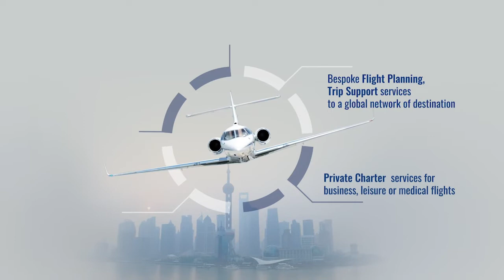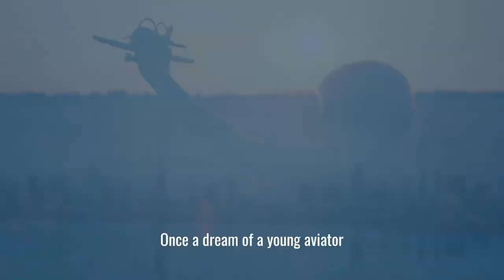TATV INSIGHT: Conversation with IATA's Regional VP, Kamil Al-Awadhi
IATA’s leadership has a fresh look about it with former IAG and British Airways CEO Willie Walsh taking over as CEO and former Kuwait Airways CEO Kamil Al-Awadhi becoming the regional vice president for the Africa and the Middle East region.

Al-Awadhi is an engineer by background who achieved a childhood dream when he joined his country’s flag carrier’s engineering team.

Getting to learn his trade in the workshops and then internationally, he rose through the ranks to lead the safety team and eventually the whole airline.

Now – having experienced the effect of the pandemic Al -Awadhi is ready to work with airlines and governments to ease the recovery across the whole region and is already identifying other challenges ahead.

In this TATV INSIGHT programme, he talks to Alan Peaford about his road to the IATA post and his plans for helping the region’s carriers.